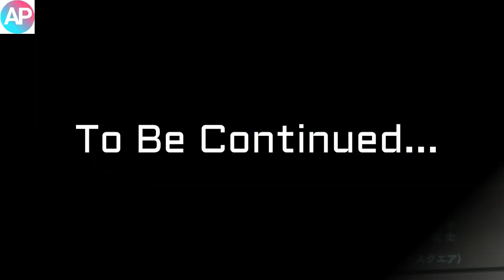Oresuki Episode 1 Explained In Hindi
You are watching Oresuki Episode 1 Explained In Hindi
Information
Type: TV
Episodes: 12
Status: Finished Airing
Aired: Oct 3, 2019 to Dec 26, 2019
Premiered: Fall 2019
Producers: Aniplex, Movic, Barnum Studio, Tokyo MX, Q-Tec, Docomo Anime Store, BS11, Straight Edge, Kadokawa
Licensors: Aniplex of America
Studios: Connect
Source: Light novel
Genres: Comedy, Romance
Themes: Harem, School
Duration: 23 min. per ep.
Rating: PG-13 - Teens 13 or older